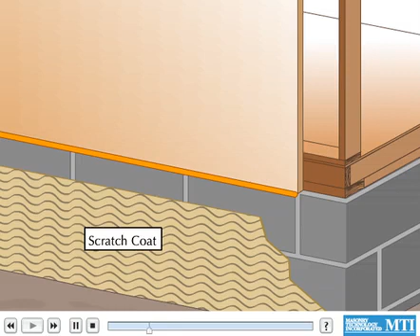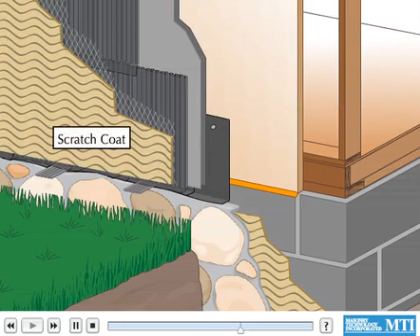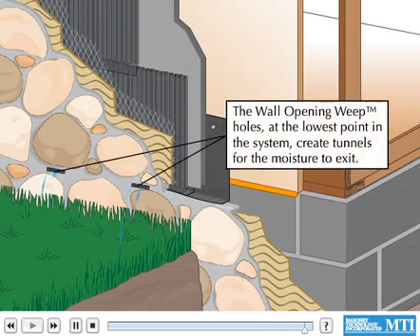Thin Stone Veneer Run to Grade